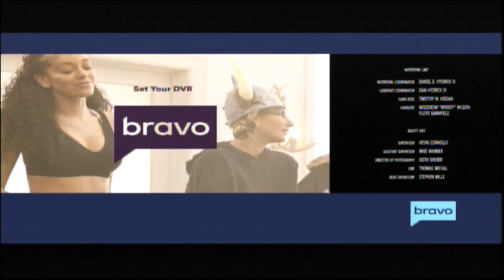The Notebook (2004) End Credits (Bravo 2021)